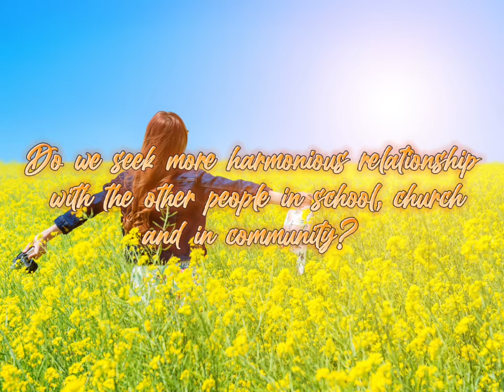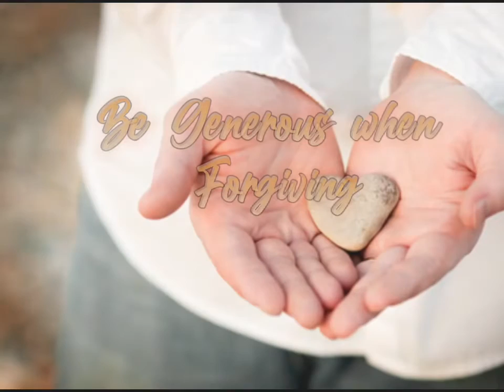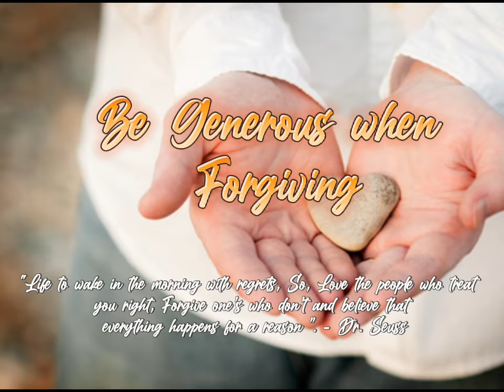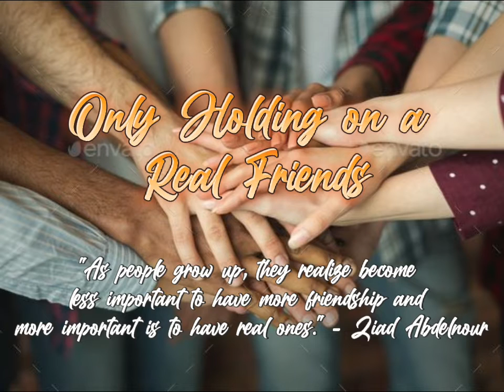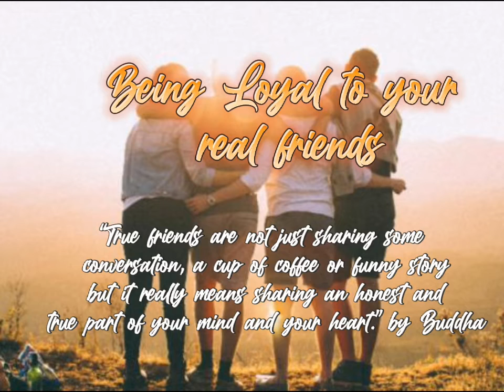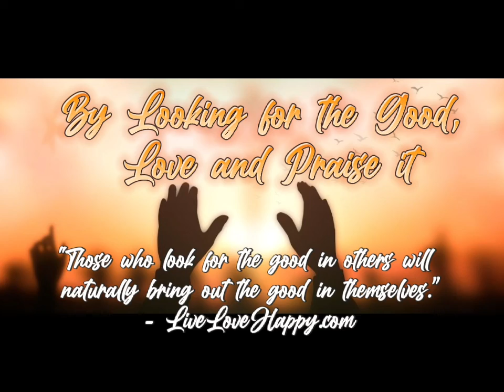Ways of Harmonious Relationship | GMRC | Famila A. Molina